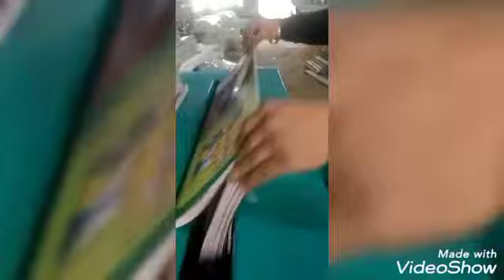Notebook | Copy | Register Making Machine 👆👆👆 in india Sabse Kum Price mein .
Notebook Making Machines Manufacture by Manjot Industrial Corporation in Amritsar
69,  Gobind Nagar B/S Old Octroi Post Sultanwind Road Amritsar  ( Punjab)

Notebook Making Machine | Notebook Making Process  | Notebook Manufacturing Business 💥💥💥💥💥🔥🔥🔥🔥🔥

Manjot Industrial Corporation.
69, Gobind Nagar B/S Old Octroi Post SultanWind Amritsar 143001.

"MANJOT" Brand Notebook Making Machines manufacturer in Amritsar.

All times Readystock Machines available in Amritsar.

we are Trusted manufacture & Supplier Of Notebook Making Machine in INDIA.

For Starting The Notebook making business following machines are Required :

Notebook Cutting Machine :
Notebook Cutting Machine Size 36" or 32".
This Machine is used to cut the paper Notebook & Sheets  into smaller  Sizes &  Accurate  Sizes of Notebook.Notebook Edges are cut into perfect accurate Shapes on This Machine.Machine can be operated Both Manual & Motors.(Power operated)

Notebook Stitching Machine : Size 5/8
Notebook Stitching is Uesd to Stitch or pin the Notebook.Foot Lever is given on Right Side Down of The Machine to pin the Notebook. This Is very fast & High Productivity Machine with very high Stitching Speed.it is also Called Power Operated Notebook Stitching Machine.This is Power Operated the Run with Motor.it can pin in centre & Side both.Centre/Side Stitch Adjustable Table.Different Types and gauges of Wire Can be used  According to thickness of Notebook. Thick & Thin Wires Can be used.Machine Stroke pressure is Adjustable According to Notebook Sizes help of Hand Wheel That is given on downside of Machine.All Spare parts Also Available.

Notebook Squaring Machine : Size 81 C.M
This Machine is used to Give Square shapes to Backend of Notebook. This automatic fully Hydraulic & PLC Controlled Machine perfectly press the bundle of Notebook & Roller run on the Downside of Notebook & Backend of The Notebook are perfectly shapes & Finished. This heavy Duty Machine Also Called Back Pressing Machine.Heavy Duty Hydraulic Cylinder System Controlled by PLC programming.Run by Pannel Switches or By Foot Switch or Automatic.

Our Client Are Happy With Our Products.

We Are Provide The Unmachaed Quality To Our Clients.

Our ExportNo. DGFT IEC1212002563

Our GST No.     03ABUPS6409A1ZO

Notebook Stitching Machine

Notebook Squaring Machine

Notebook Cutting Machine

Notebook Spiral Machine

Sticker Half Cutting Machine

Dab Press

Lamination Machine

File Master Machine

Perforation Machine

Creasing Machine

Manual Paper Cutting Machine

Spiral binding Machine

Hot lamination Machine

Cold Lamination Machine